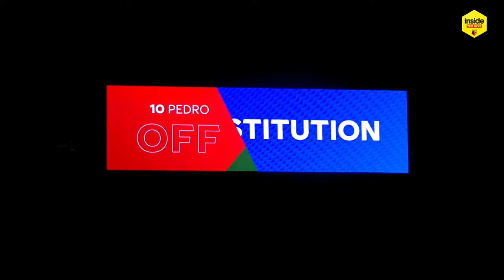AC Milan LEGEND Filippo Galli Joins LIVE! | Inside The Hive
Filippo Galli will feature as a special guest live from Italy on this week’s edition of Inside The Hive, to discuss his time in yellow and answer supporters’ questions alongside host Michael Kurn and Watford legend Tommy Mooney.

Also appearing in the studio are Watford FC Women players Andria Georgiou and Amber-Keegan Stobbs, who will look ahead to their crucial final-day match against Coventry United at Vicarage Road on Sunday, with a point enough to ensure FA Women’s Championship safety for the Golden Girls.

Elsewhere on the show, we catch up with Shaq Forde and his dad Fabian, also a former Hornet, as the pair compare notes on their journeys from Watford's academy to the first-team setup. You’ll also get the chance to see an exclusive interview with Watford midfielder Juraj Kucka.

Finally, there’s a behind-the-scenes look at the recent Watford FC supporters’ event in Green Bay, Wisconsin, hosted by Jay DeMerit, and Jeremy Ngakia takes on the 60-Second Challenge.

See all the latest from stars such as Ismaïla Sarr, Ben Foster, William Troost-Ekong, Emmanuel Dennis, Cucho Hernández, João Pedro, Ken Sema, Ozan Tufan, Francisco Sierralta and many more.